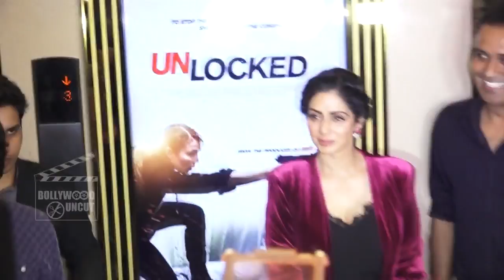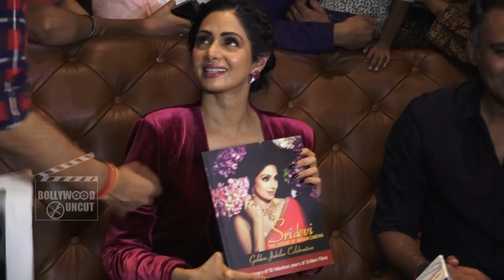UNCUT - Mom Special Screening | Mom Success Screening | Sridevi | Ravi Udyawar